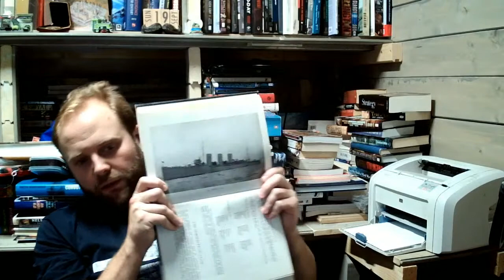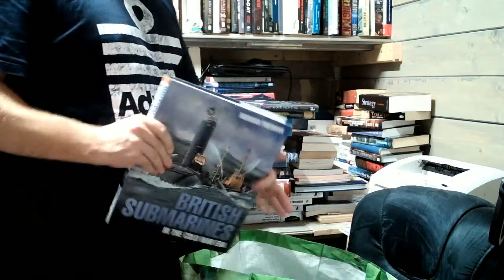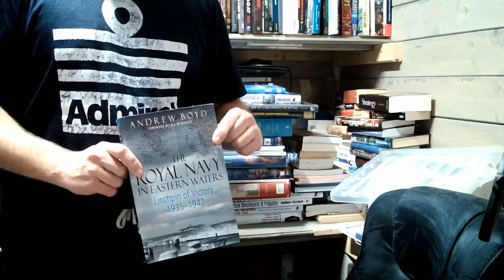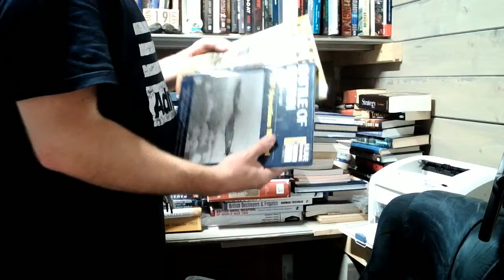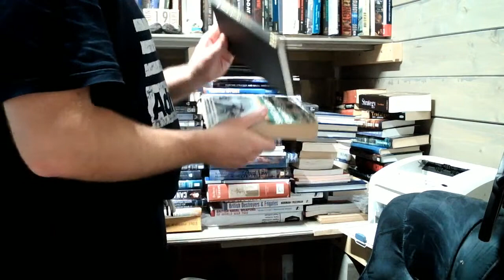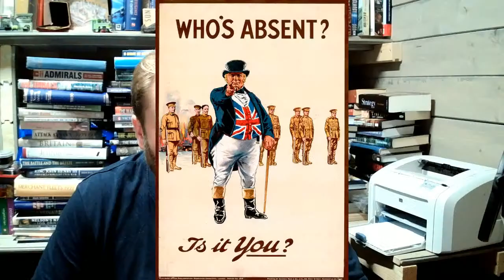Bruships 56: "Walking Softly & Carrying a Big Stick" - Admirals, Diplomacy & Detterence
00:00 Questions from the AXIS Chiefs of Staff Series
21:00 Australian Submarines
42:00 Admirals by Andrew Lambert
01:03:00 Lioness of the Seas by George Johnstone
01:24:00 Daniel Phillips: ​You, Jamie and Drak take over the 1st, 2nd and 3rd Sea Lord positions in 1914 just before war, how do you fight the war? Same question for WW2? Possibly a better question for bilge pumps.
01:54:00 A Game of Birds and Wolves by Simon Parkin
02:05:00 Treaty Faction vs Navy Faction
02:15:00 How much would a 16in Gatling Weigh
02:20:00 Plan Z
02:37:00 ​if you had ten years to get the German navy ready what would you have built given how little they managed to get built?
02:52:00  Is there any way possible Donitz did not know that slave labor was being used to build u-boats i find this hard to believe?
03:02:00 What if germany just never starts Ww2
03:14:00 Where their any RN battleships or battlecruiser on the Pacific in 1942 or 43?
03:27:00 The Royal navy in Eastern Waters by Andrew Boyd
03:39:00 ​at the eleventh hour facist italy joins the alies instead of joining the war on the axis side, what happens on the naval side of the war?
03:54:00 ​so if Fisher calls the Battle Cruiser a Frigate, how would Naval treaties refer to them?
03:59:00 if the Germans in WW1 just build their fleet w/ 2 ships per class, does this allow the other navies to compete better w/ RN because they all focus on better designs not numbers?
04:20:00 Q&A till the Bru Runs Out